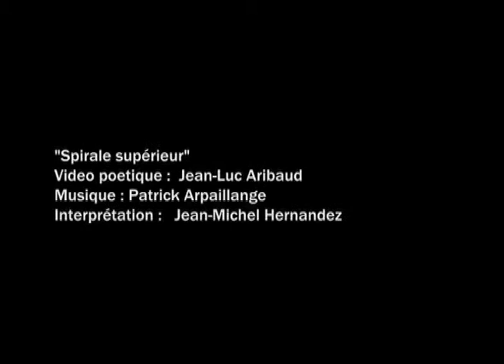Spirale supérieure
Vidéo poétique, avec Jean-Luc Aribaud, Ouahide Dibane, Marie Dillies, Patrick Arpaillange